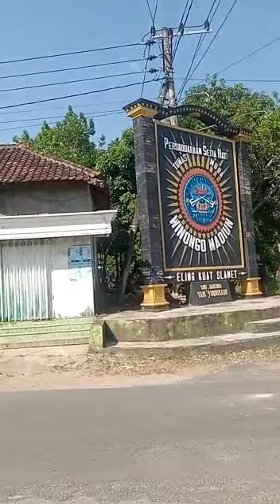tugu pshw tm sub ranting tanjungsari jenangan ponorogo